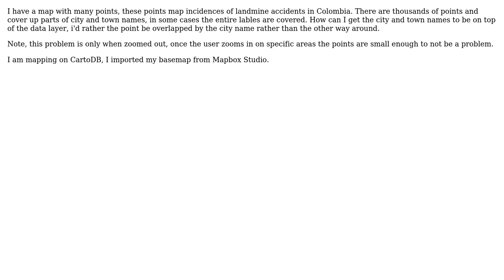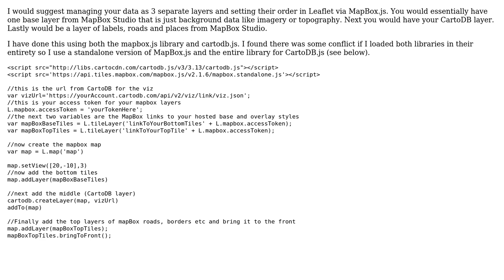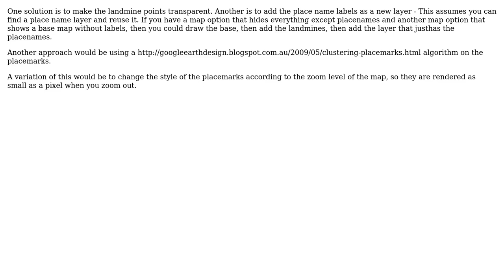GIS: Points on Map overlapping/covering city and town names (2 Solutions!!)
GIS: Points on Map overlapping/covering city and town names

With thanks & praise to God, and with thanks to the many people who have made this project possible! | Content (except music & images) licensed under CC BY-SA | Music | Images & others | With thanks to user Tyler user PolyGeo user jotamon user intotecho and the Stack Exchange Network Trademarks are property of their respective owners. You are responsible for your own actions.